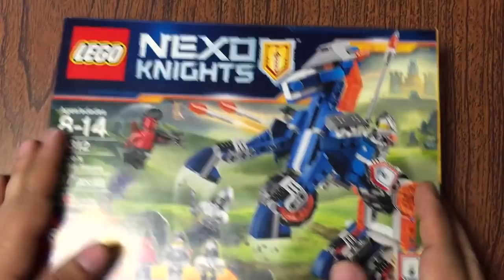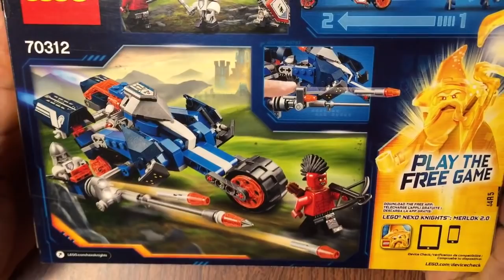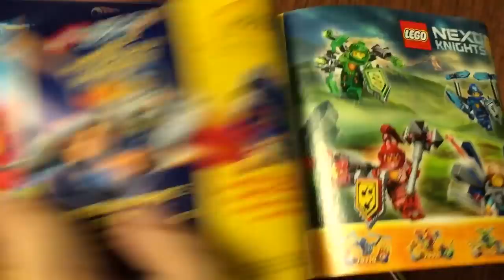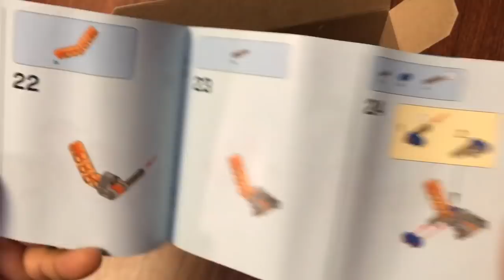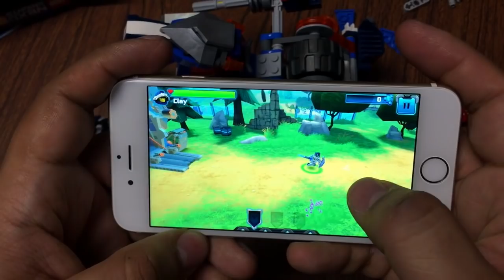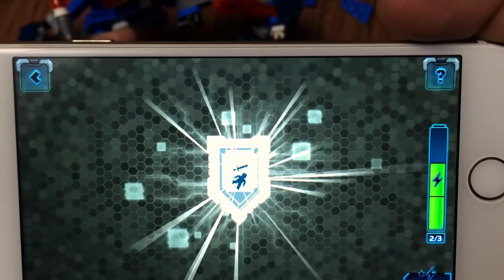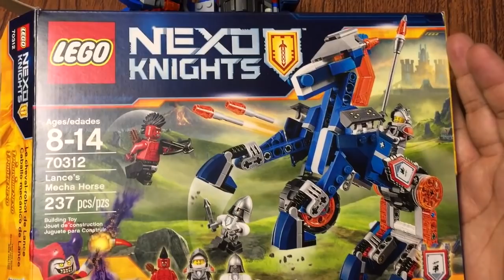Revision Lego Nexo Knights Unboxing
Revision Lego Nexo Knights Unboxing Lance's Mecha Horse